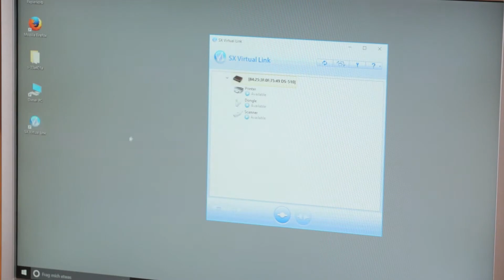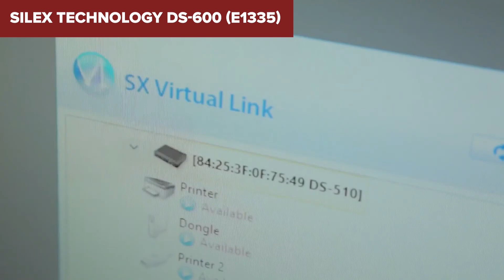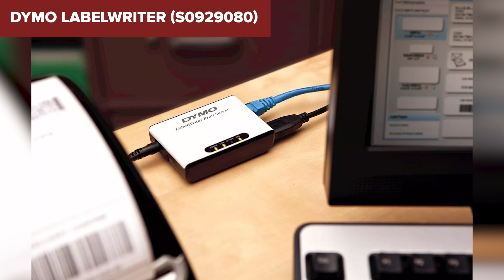TOP–7. Die besten Printserver. Test & Vergleich 2024 | Deutsch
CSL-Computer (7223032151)